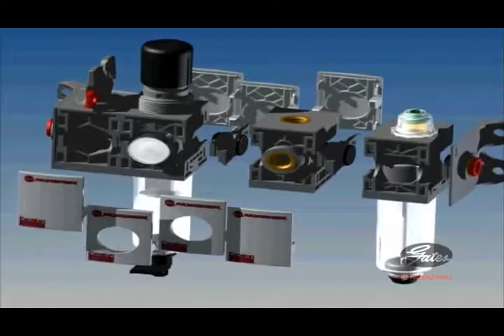Gates EXCELON ® PRO